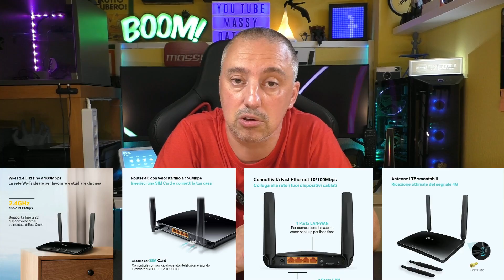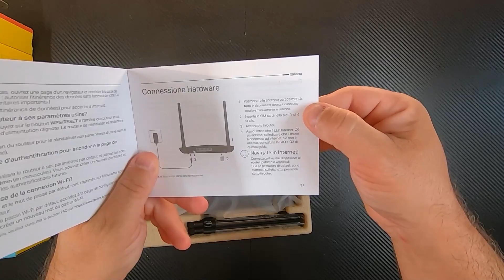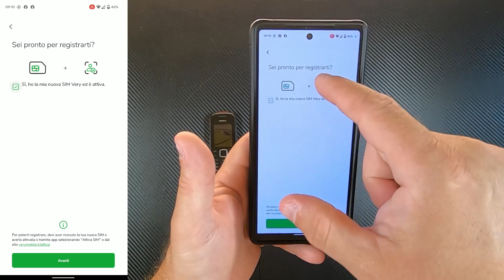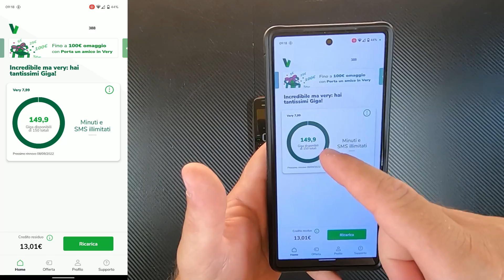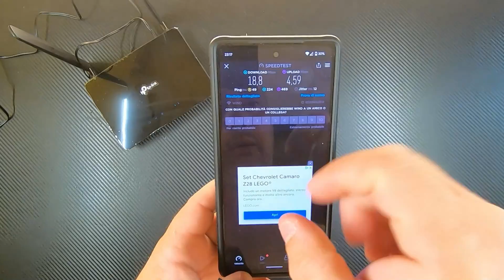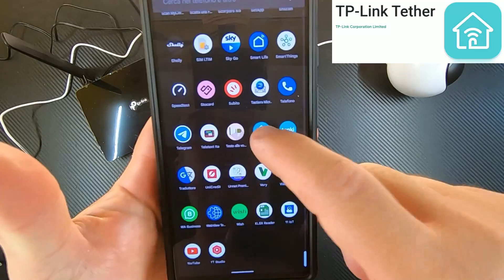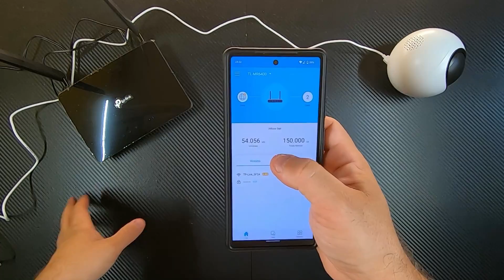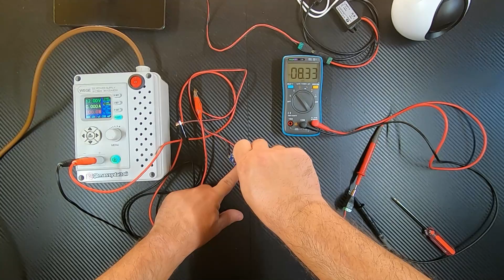Wifi e cam in CAMPER barca o auto? TUTORIAL installazione TP-Link MR6400 router 4G con Ezviz C6 2K+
Parecchie volte mi è stato chiesto come mettere il wifi (ad esempio) in camper...
...e soprattutto come mai non lo avessi ancora sul mio!
Quindi ho comprato un router 4G molto valido, una sim Very Mobile e altre cosette...
Vi faccio vedere tutto, anche come alimentare solo col 12volt
Buon video!

CAPITOLI:
0:00 Introduzione
3:53 Unboxing
4:56 Antenne
5:25 Sim
6:50 App Very Mobile
8:48 Inserimento sim nel router
9:41 Test wifi
10:24 Installazione telecamera
11:54 Configurazione app router
14:38 Alimentazione da 12v a 5v
16:53 Alimentazione da 12v a 9v
20:30 Test finale
21:14 Calcolo autonomia
22:44 Installazione nel camper
23:26 Test cam 360° sul camper
22:44 Conclusioni

➡➡➡ Link per gli acquisti:

ROUTER TP-LINK MR6400

REGOLATORE DA 1.5 A 35 VOLT

REGOLATORE 12V 9V

CONNETTORI ALIMENTAZIONE VITE

CONNETTORI A SALDARE

CONVERTITORE 12V A 2 USB

SET SALDATORE STAGNO

TERZA MANO

PIATTINA ROSSO NERA 2x0.75 10MT

PIATTINA ROSSO NERA 2X0.75 50MT